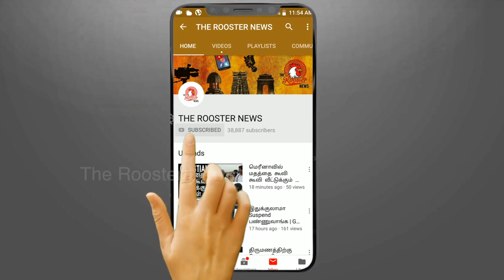14-year-old electrocuted in Mugalivakkam I DETAILED REPORT | Boy Electrocuted I The Rooster News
Civic negligence has cost the life of a 14-year-old who was electrocuted in Mugalivakkam. The police have booked a case against two Corporation engineers for causing the death due to negligence.

Dheena, the victim, was electrocuted when he was crossing a waterlogged area. According to locals, the Chennai Corporation staff had recently dug up the place to lay electric cables for street lights and had not closed it properly. While his parents lived at Subhasri Nagar in Mugalivakkam, he stayed with his grandmother in MGR Nagar where he studied Class IX in a government school. He used to visit his parents during weekends, the police said.

As there was no petrol in the vehicle, Dheena and his friend were going to fetch fuel on foot. Near the post office in Dhanam Nagar, Dheena collapsed when he stepped on a patch of loose soil on the road. His friend tried calling for help but the passersby did not heed him.

Residents said the road was dug up and was not re-laid properly. So, the cable was jutting out of the soil and the boy was electrocuted when he stepped on it. On hearing the news, the victim’s parents, Senthil and Vanitha, rushed to the spot. The body was retrieved after the power supply was stopped.

Parents lead protest
Parents and residents protested with the body on the main road leading to Poonamalle, demanding immediate action against those responsible for the death. Police personnel and other officials spoke with the protesters.

Mangadu police inspector Cittibabu said, “We have registered a case under Section 304 A (Causing death due to negligence) of the IPC against the Greater Chennai Corporation engineers — Senthil and Balu — following a complaint from the father of the deceased. Investigation is on.”